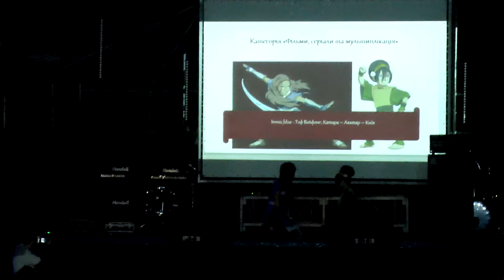almor 2019 19 Ironic blue - Тоф Бейфонг, Катара Аватар